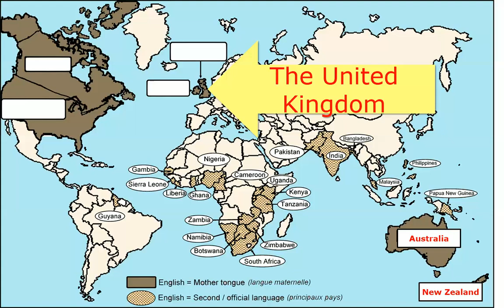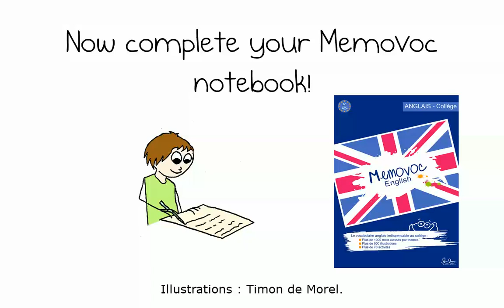English Speaking Countries - Memovoc page 57